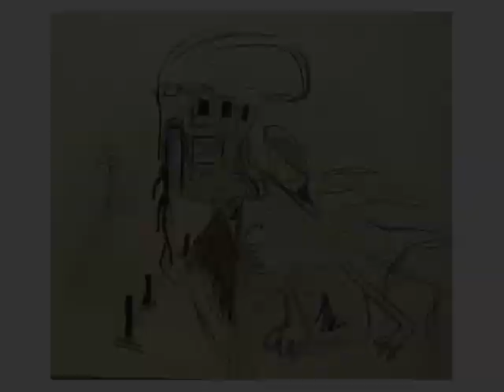60s Dreams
These are nearly a hundred paintings and drawings that were done by me in my late teens and early twenties, back in the mid to late 1960s. As I did them they felt to me like dreams.